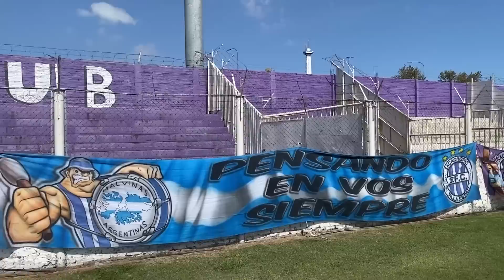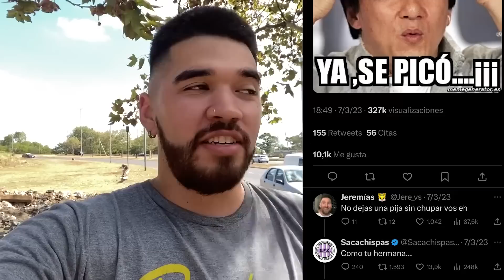El FAMOSO SACACHISPAS: ¿Uno de los mas CONOCIDOS del ASCENSO? | Volvió a ganar de local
Para aportar al canal:
Alias: syb.franco.rocha

0:00 - Adelanto
0:29 - Inicio y Presentacion
1:05 - Alrededores ingreso e hinchas
2:37 - Cancha, Canciones, hinchas y mas
10:59 - Despedida y agradecimientos